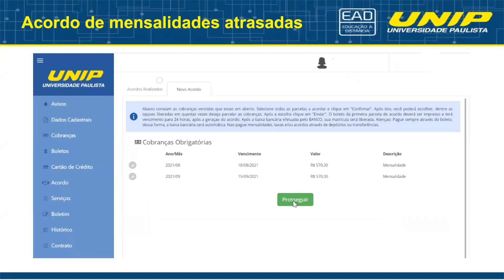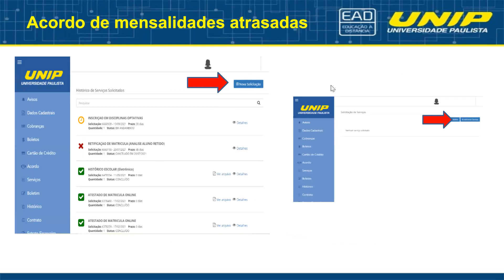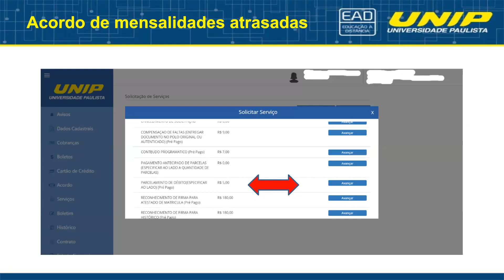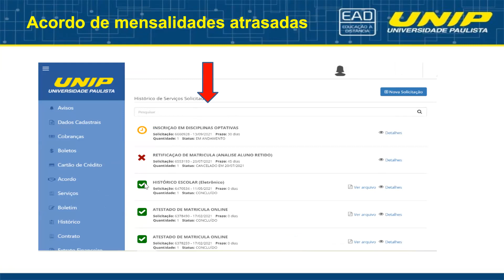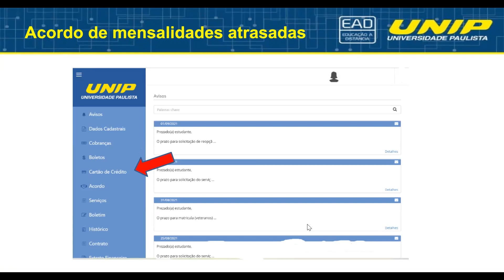Acordo de mensalidades atrasadas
Nesse vídeo apresentamos como realizar acordo de mensalidades atrasadas.

Importante! Caso tenha realizado um acordo e não tenha conseguido pagar, precisará atualizar os boletos e pagá-los. A UNIP não faz um novo acordo de parcelas vencidas de acordo. Qualquer dúvida nesse assunto abra um atendimento para a tesouraria.